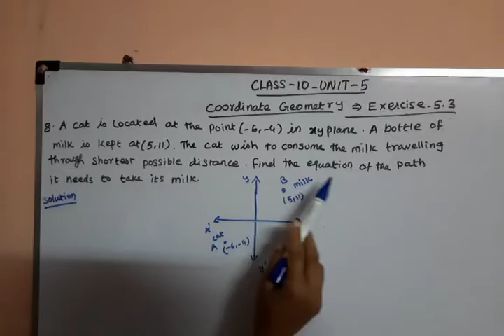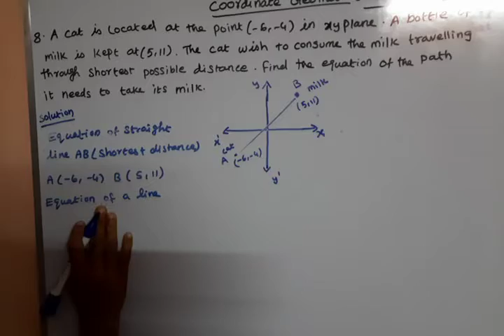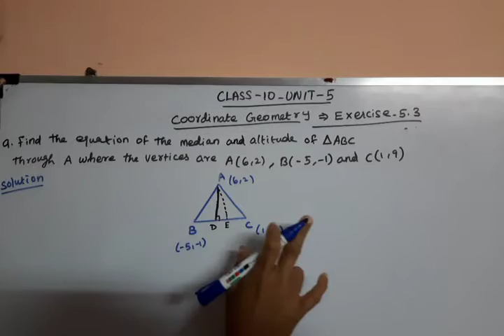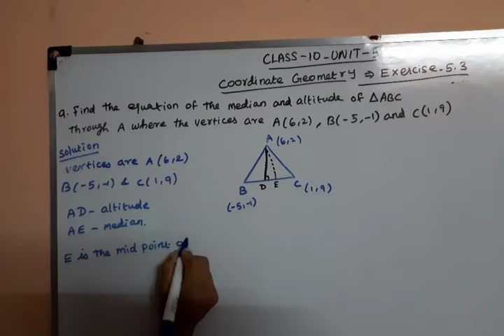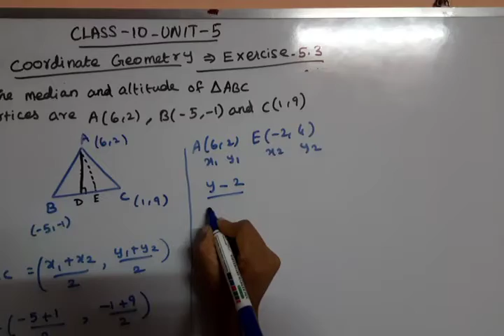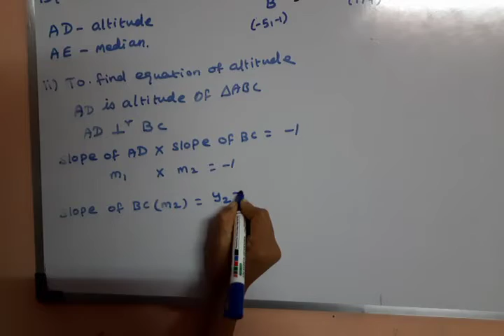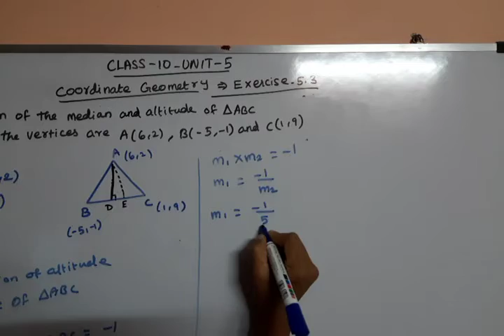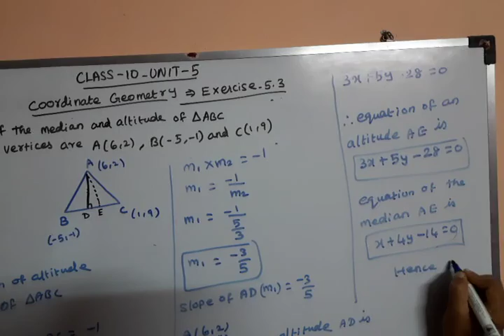TN Samacheer 10th Coordinate geometry Ex-5.3(8,9)